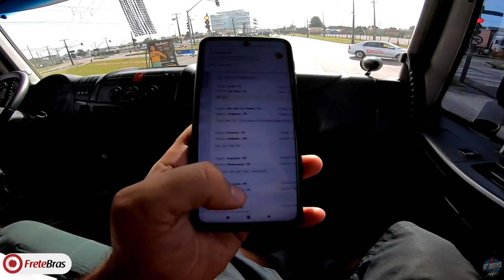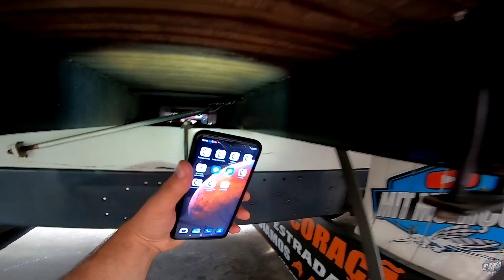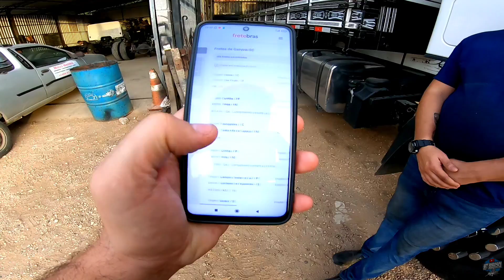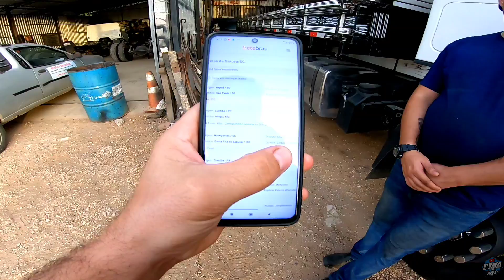EP.08 VM260 ,AGORA PEGOU PREÇO , MECHENDO NOS PNEUS 🤩🤩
gostou do vídeo ? ajuda com o like 👍🏻

já segue para receber mais notificação de vídeos .. valeu 👊🏼👊🏼

=pt-br